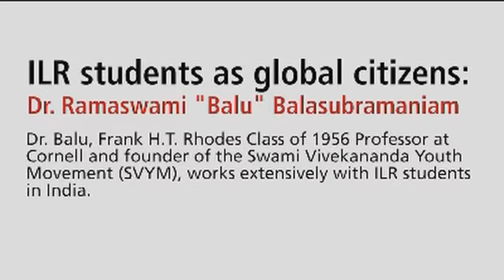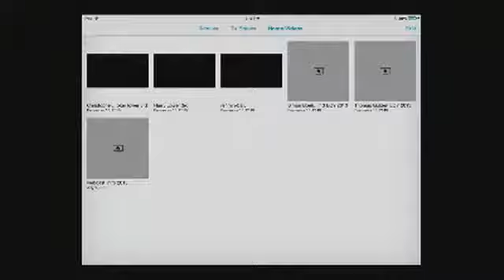Strong 2013 for ILR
Dean Katz discusses new international partnerships, $32.5 million research grant and increased enrollment.